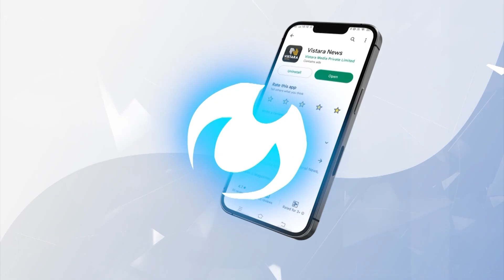ನಿಮ್ಮ ಹೆಸರಿನ ಸಂಖ್ಯಾಶಾಸ್ತ್ರವೂ ತಿಳಿಯಬೇಕೆ? ಹೀಗೆ ಮಾಡಿ | Vistara Omkara | Numerology Analysis In Kannada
🔢 Discover the fascinating world of numerology in this special report from Vistara Omkara Kannada! We dive deep into the mystical meanings behind numbers and how they can impact our lives. Learn how to harness the power of numerology to improve your life and gain insights into your personality, relationships, and future. Don't miss this captivating exploration of the hidden world of numbers! 🔮

If you enjoyed this video and want to stay updated on the latest news and special reports from Vistara Omkara Kannada, make sure to hit the like button, leave a comment, and subscribe to our channel! 🔔👍